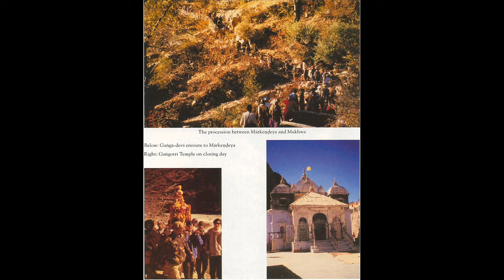Srimad Bhagavatam 11 30 The Disappearance of the Yadu Dynasty